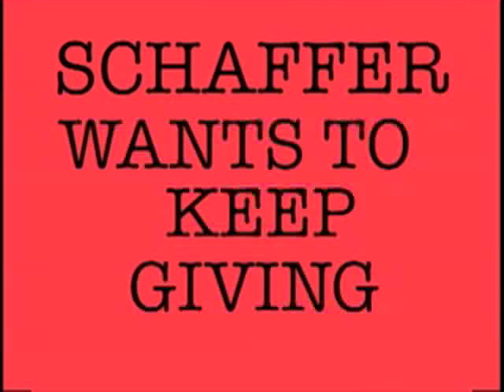Bob Schaffer: Silent Bob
"Im in the oil and gas businesses and I enjoy doing that. Thats the fun part." - "Big Oil" Bob Schaffer.

Colorado is facing record gas prices, oil companies are making record profits, and Bob Schaffer wants to keep giving big oil tax breaks.

Are you having fun yet?